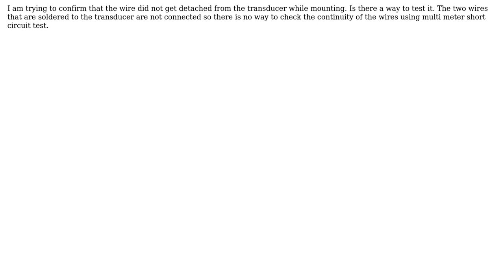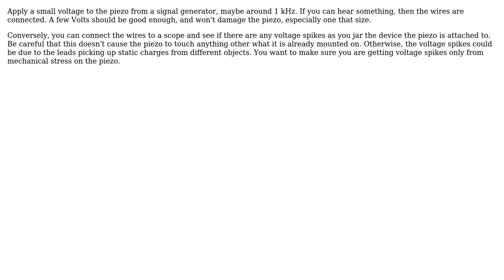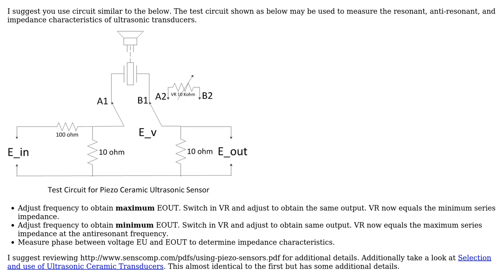Engineering: How to test connectivity between wire and piezo-ceramic transducer? (3 Solutions!!)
Engineering: How to test connectivity between wire and piezo-ceramic transducer?

With thanks & praise to God, and with thanks to the many people who have made this project possible! | Content (except music & images) licensed under CC BY-SA | Music | Images & others | With thanks to user user7083 user Solar Mike user Olin Lathrop user Nil_2018 user 706Astor and the Stack Exchange Network Trademarks are property of their respective owners. You are responsible for your own actions.